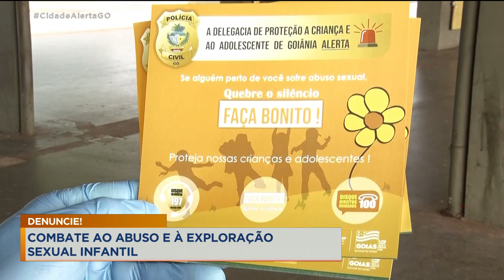DENUNCIE: COMBATE AO ABUSO E À EXPLORAÇÃO SEXUAL INFANTIL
HOJE É O DIA NACIONAL DE COMBATE AO ABUSO E À EXPLORAÇÃO SEXUAL INFANTIL. INFELIZMENTE, AINDA HÁ REGISTRO DE EXPLORAÇÃO SEXUAL.